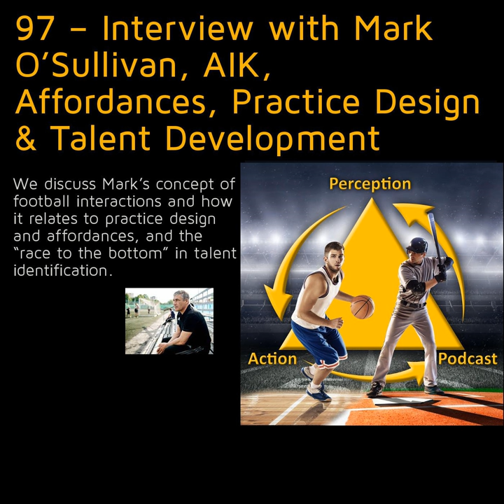97 – Interview with Mark O’Sullivan, AIK, Affordances, Practice Design & Talent Development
A discussion with Mark O’Sullivan, Coach with AIK Football in Stockholm. We discuss Mark’s concept of football interactions and how it relates to practice design and affordances, and the “race to the bottom” in talent identification. &nbsp; More information about my guest

 &nbsp;

 &nbsp;

 &nbsp;

 Support the podcast and receive bonus content

 &nbsp;